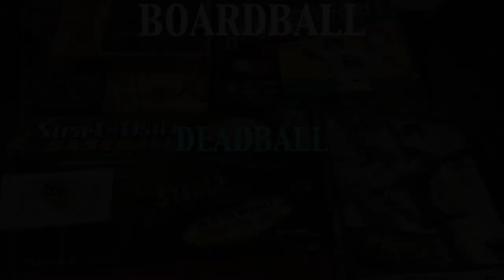Boardball: 2022 Board Series, Game 3 - Deadball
It's the fifth annual Board Series! I play Deadball, using the 2nd edition rulebook and the exact lineups from game three of this year's World Series - Houston Astros at Philadelphia Phillies. This game didn't have quite as many home runs as the real game three, but the lone homer here certainly made things interesting.